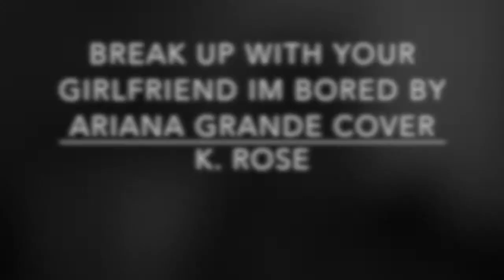Breakup with your Girlfriend I'm Bored by Ariana Grande cover | K. Rose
pretty sure this song is stuck in everyones head so I'm here to make it worse for you :)

"you know its Revoh with the mixy on it"